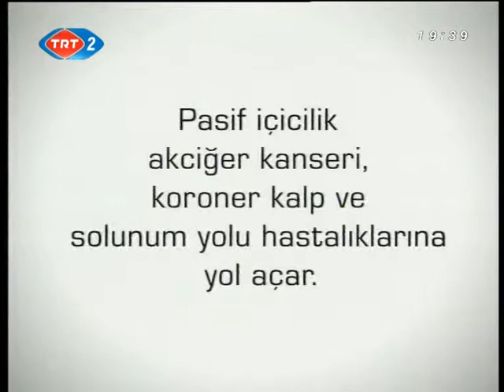derin kökler barana sille konya